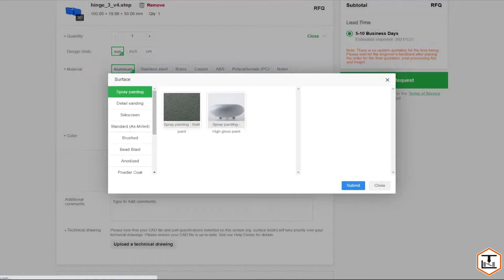Ep. 27: Derek Jackson on How To Get Into (and Master) Resin 3D Printing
Derek Jackson is fervently passionate about the art and science of resin 3D printing. With a mission to demystify the complexities of 3D printing, he has dedicated himself to providing education and streamlining the process for enthusiasts and novices alike. Although he has been immersed in the world of 3D printing for a mere two years, Derek's commitment is evident in the countless hours he invests daily in testing and refining techniques. Not only has he been a pivotal figure in assisting the community to grasp the intricacies of this craft, but he has also quite literally written the book on producing high-quality resin 3D prints. His dedication to sharing knowledge and uplifting the 3D printing community is truly commendable.

📍 My favorite 3D printer right now (supports 3D Print General, who’s channel was deleted)
📍 PLEASE CONSIDER SUPPORTING THE CHANNEL BY SHOPPING USING MY LINKS!